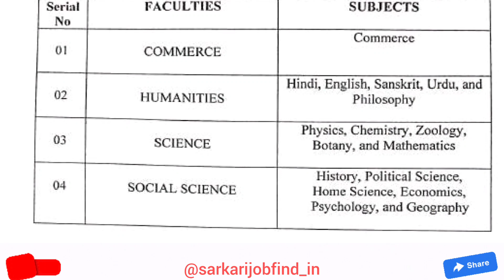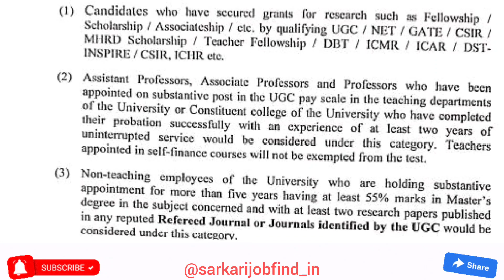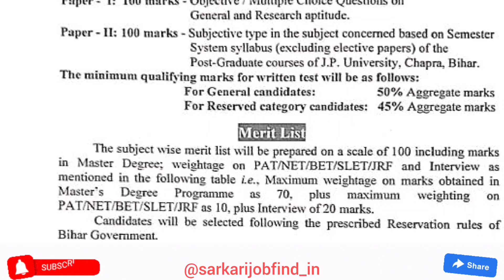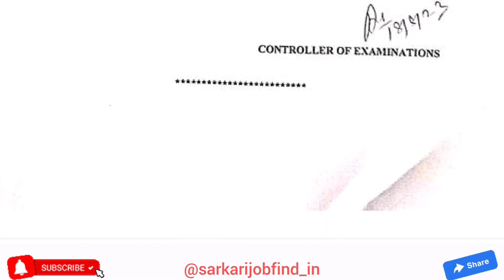New PhD Admission Application 2023 | Jai Prakash University | JPU | A State Government University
Jai Prakash University (JPU) Advertisement for Admission to PhD (Full-Time) Programme in many subjects for the Academic Year 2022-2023.

(Best Book)